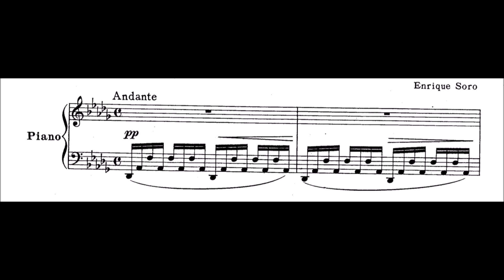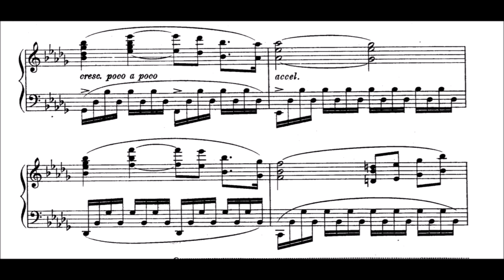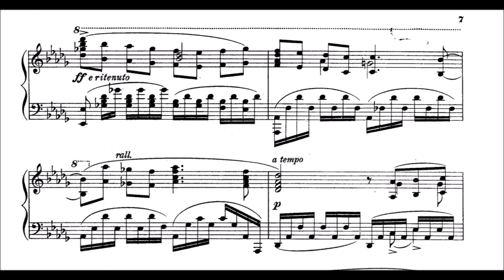Enrique Soro - Andante Appassionato, Op.2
Long time ago I already uploaded a quirky composition by this composer (Caprice), but I was really astonished how melodic and romantic he also wrote. This piece is composed in 1901 and it seems to have a long story of development, which is written in Spanish on Imslp. I won't copy it here.

Soro (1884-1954) was another composer born in Chile. End of the century he studied in Milano, and later teached in the capital city of Chile, Santiago. There are some piano pieces by him and i see what is possible to play them and upload. What I just picked up from the Spanish article is that he was a well-known great improviser on the piano. This piece surely was influenced by some glimpses on Chopin's music; that can be seen in the middle part, which reminded me of Chopin's Impromptu No.3 middle part (this does not mean at all it must be like that). Also the beginning reminds of a classical Nocturne opener. But we are talking about a pure D flat major, so...